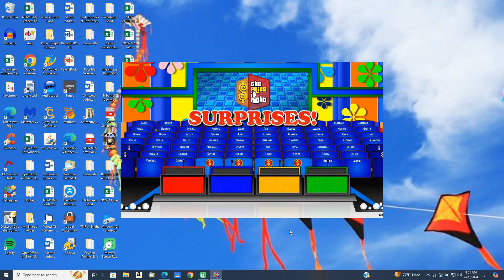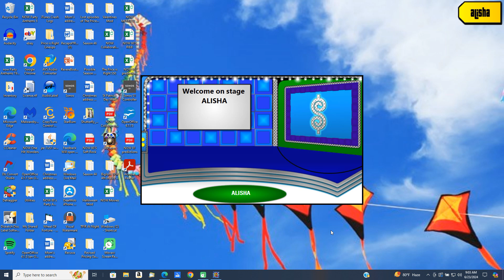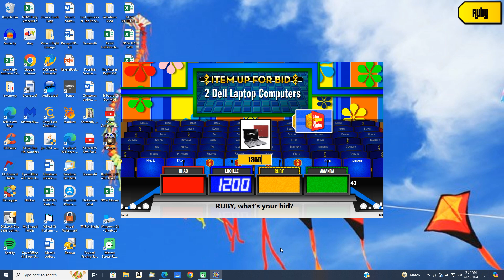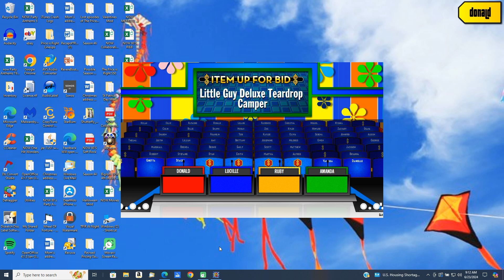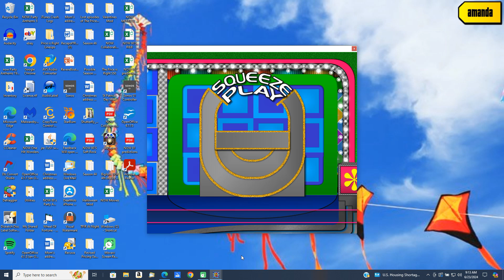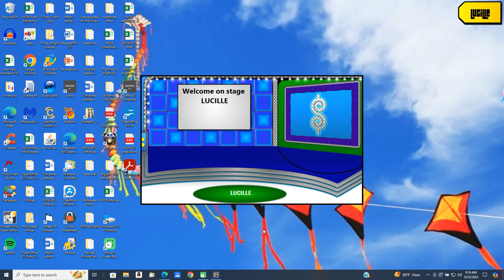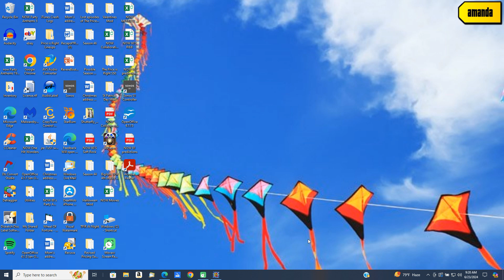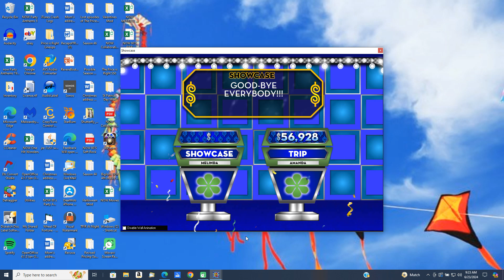BigJon's Price is Right remake game (November 5, 1986)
Here is a remake game of The Price is Right from November 5, 1986.